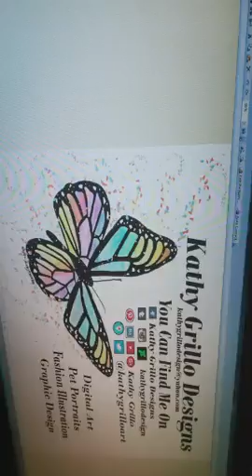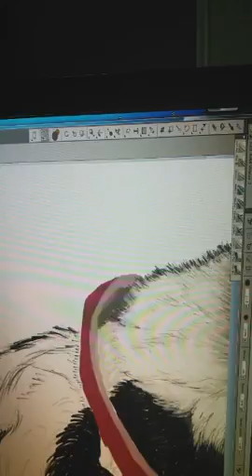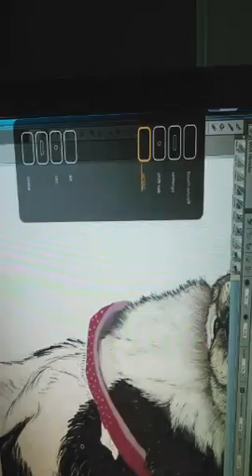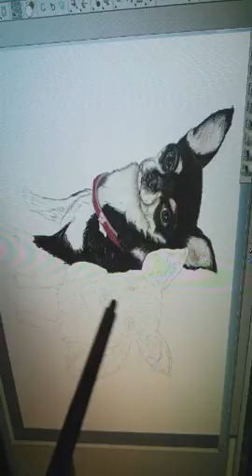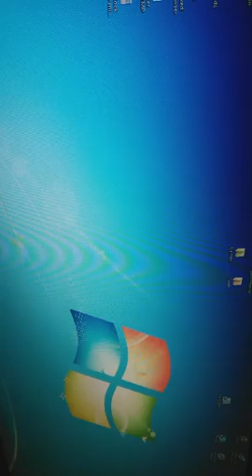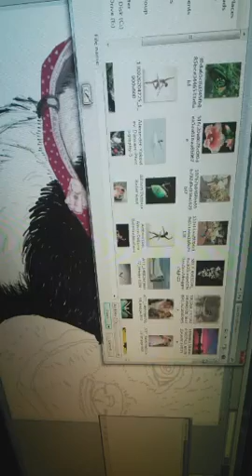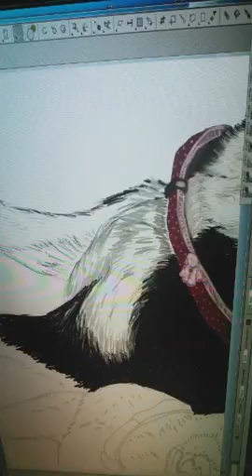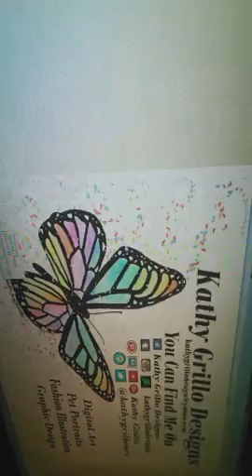Digital Art Pet Portrait - Chihuahuas pt 3